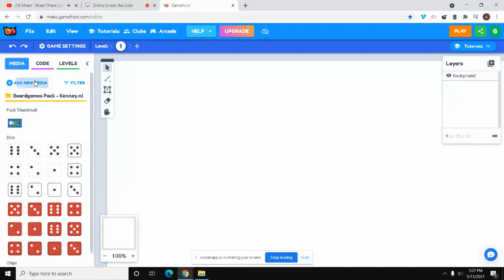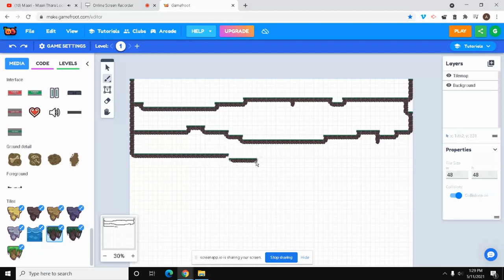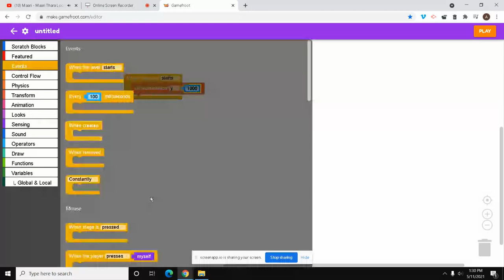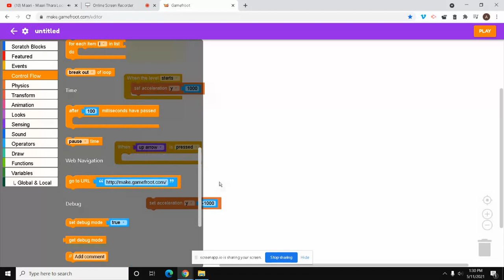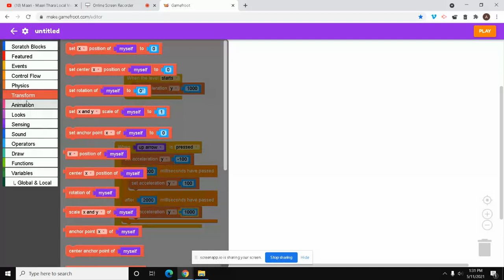Scratch part 70 of 100